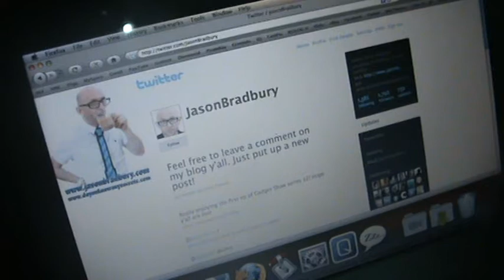Jason Bradbury - Video Blog Number 1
Jason Bradbury from The Gadget Show reviews the new Sony Radio and chats for a while about the ever growing popular website 'Twitter', he seems a fan.